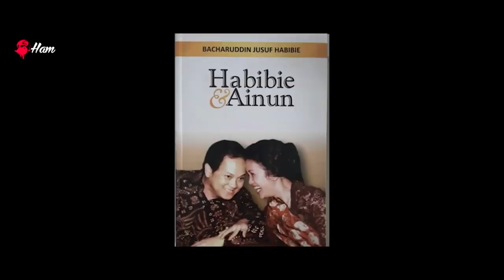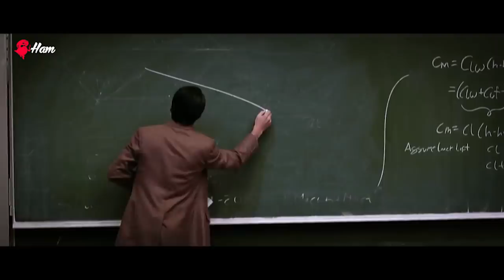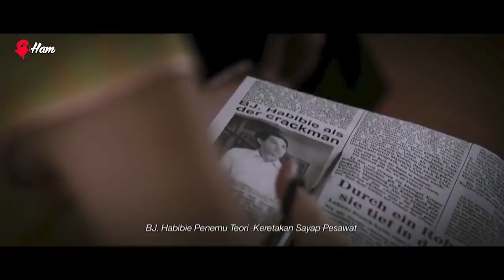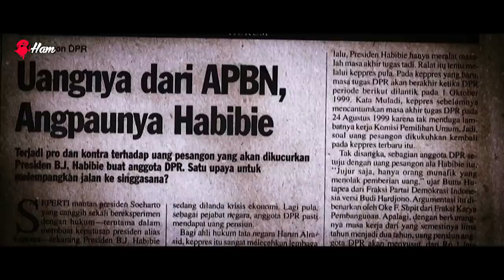DI REMEHKAN GARA" BERASAL DARI INDONESIA - Alur Film HABIBI & AINUN ( 2012)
Habibie & Ainun adalah film drama biopik Indonesia yang dirilis pada tanggal 20 Desember 2012. Film ini dibintangi oleh Reza Rahardian dan Bunga Citra Lestari. Pada peluncurannya, film ini disaksikan oleh Presiden Republik Indonesia ke-6, Susilo Bambang Yudhoyono, didampingi oleh Gubernur Daerah Khusus Ibukota Jakarta ke-16, Joko Widodo, dan oleh tokoh utama film ini sendiri, Presiden Republik Indonesia ke-3, Bacharuddin Jusuf Habibie. Film ini diangkat dari memoar berjudul sama, yang ditulis Habibie mengenai kisah hidupnya bersama mendiang istrinya, Hasri Ainun Habibie.

Saya mengucapkan selamat menonton

Credit Title

Yang riset :
*Ham

Yang Ngomong :
*Ham

Yang ngedit :
*Ham

PERALATAN PENDUKUNG

*KOPI
*SURYA